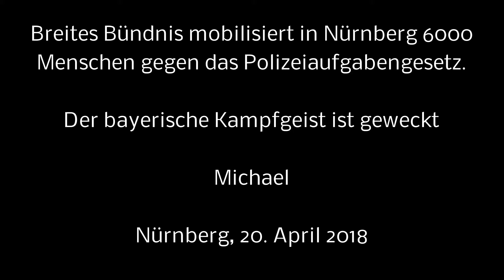Der bayerische Kampfgeist ist geweckt - Michael, FAU